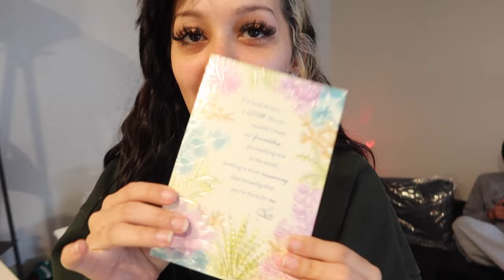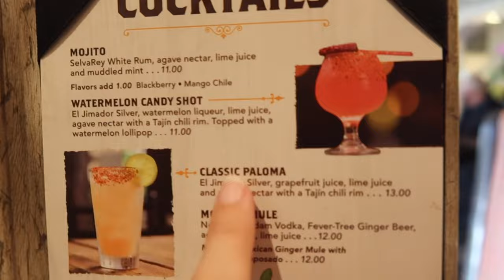21st Birthday ! | Hailey Orona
My whole 21st Birthday Celebration!